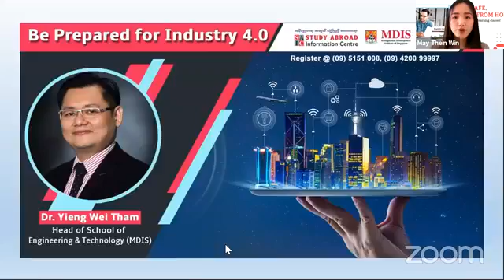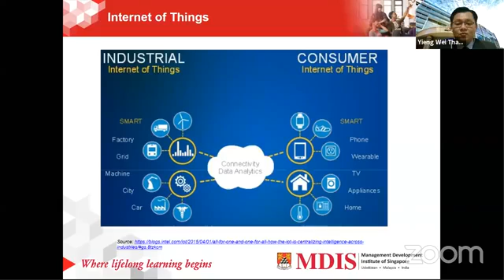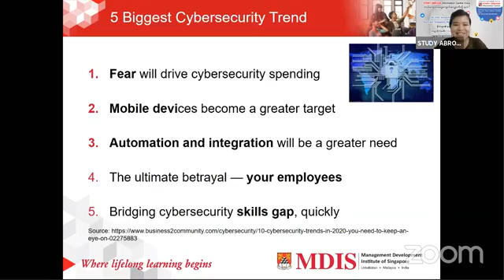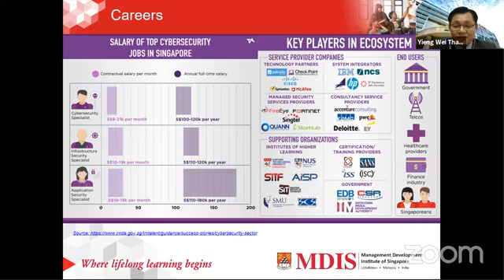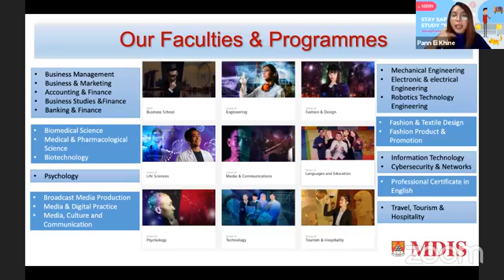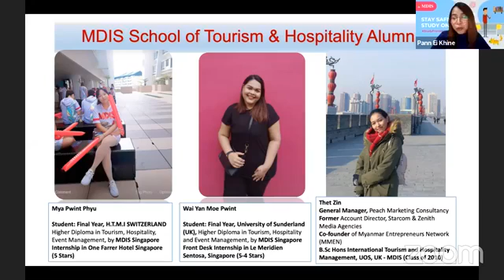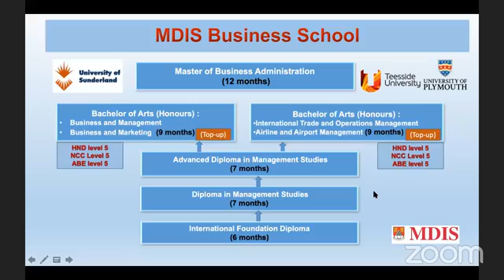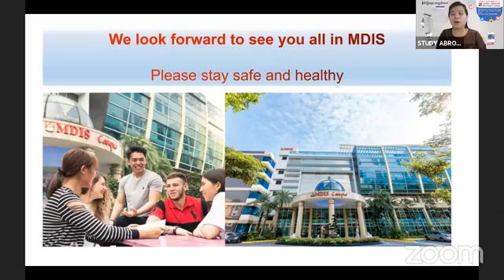Online Seminar 2020 : Be Prepared for Industry 4.0 By MDIS & STUDY ABROAD Information Centre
During the fourth industrial revolution, manufacturing technology, robot technology, internet cloud technology are really advancing and effect on our daily lifestyle and career. Thus, young people are born in a technological age, they need to learn and adapt to the changing world.

👉What does it take to get ready for “Be ready for Industry 4.0”?

So, we, STUDY ABROAD Information Centre, invite “Dr Liang”, Head of School of Engineering & Technology from MDIS. And we organize to prepare students for knowledge and to prepare for Industry 4.0 changes.

👉To learn job opportunities available due to the innovations of the New Digital Economy with the ever-increasing technology …….

We warmly invite you to attend the seminar entitled: Be Prepared for Industry 4.0.

If you would like to receive more information and facts how to apply for Scholarship, how to prepare yourself for overseas study, or what are the required documents to prepare, kindly contact us: STUDY ABROAD Information Centre ☎️ 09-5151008, ☎️ 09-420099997